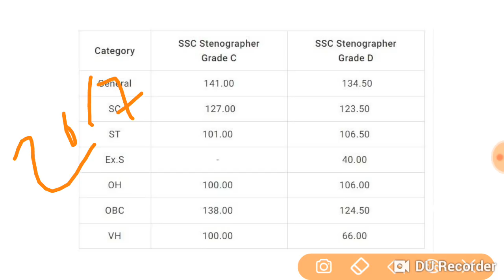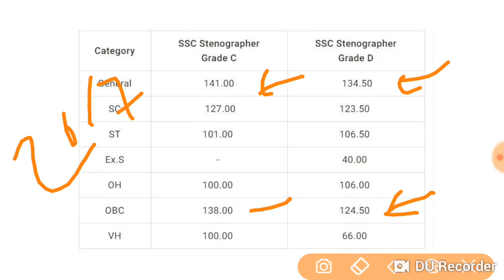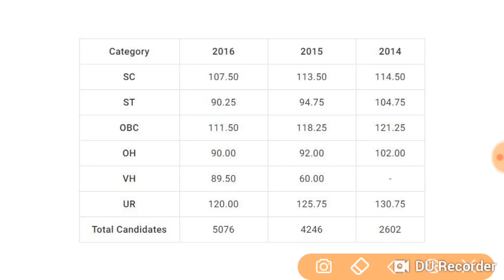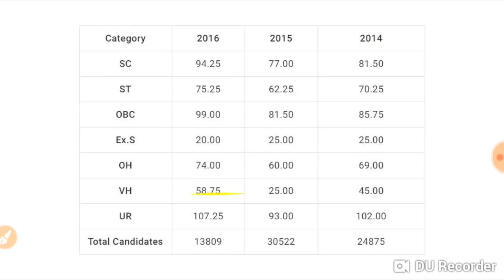SSC stenographer cutoff prediction